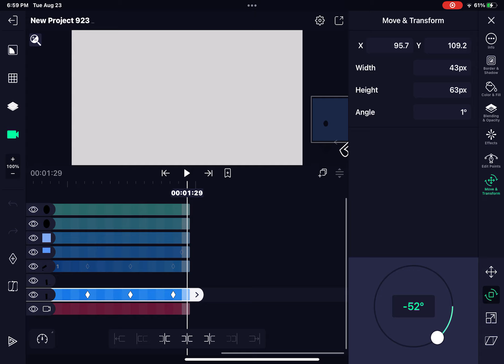How I made this